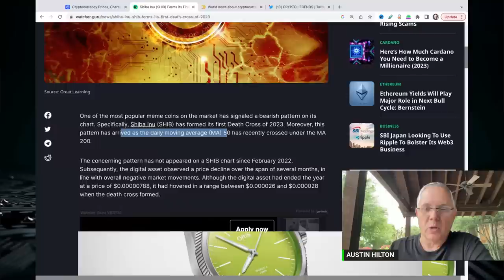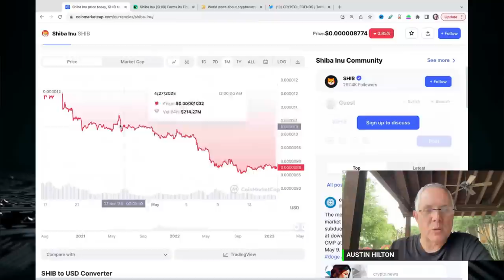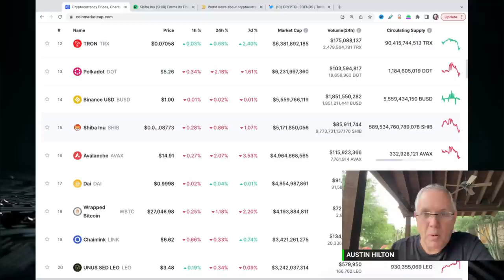Unbelievable! Shiba Inu Coin - The First DEATH CROSS Is Here!